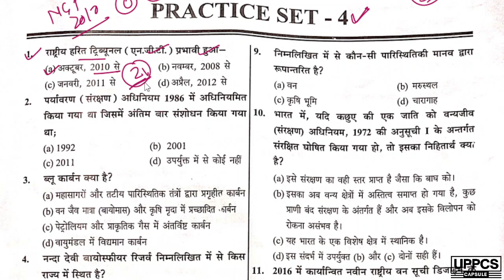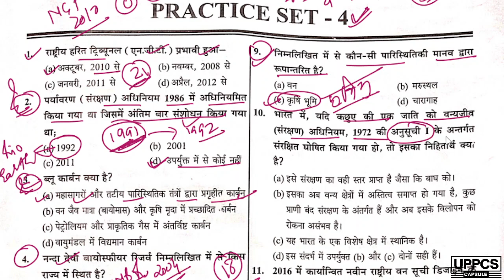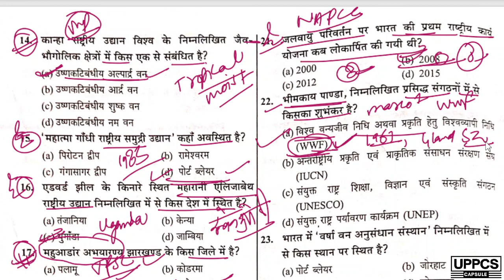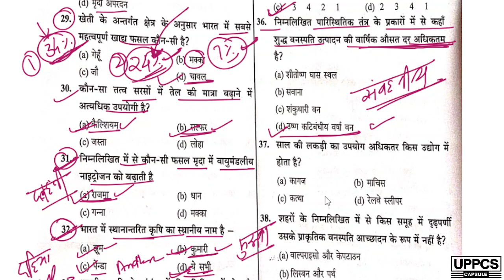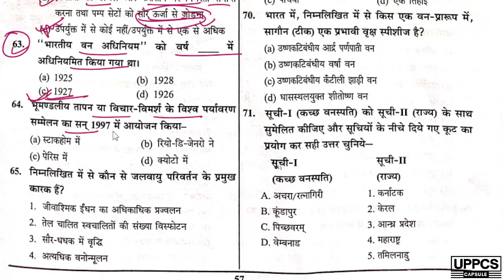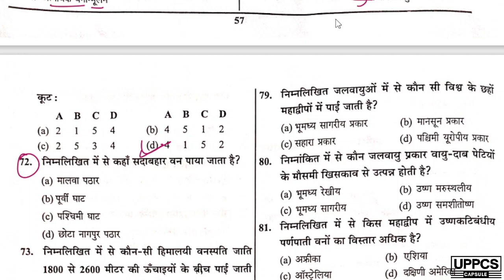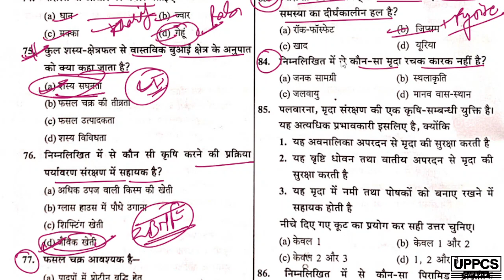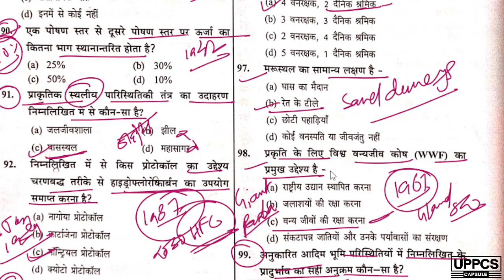Practice Set -4 | van daroga test series | up van daroga syllabus | van daroga cutoff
Expected Cut-off
Job Profile, Salary, Promotion की पूरी जानकारी

upsssc van daroga cut off
upsssc van daroga kitni merit jayegi
upsssc van daroga pet 2021 cut off
upsssc van daroga pet 2021 merit list

Mentors:

Abhishek Singh
• M.E. in Mechanical Engineering from National Institute of Technical Teachers Training and Research Chandigarh (NITTTR Chandigarh)
• Achieved 12th Rank in U.P. Board’s High School Merit List in 2006.
• Appeared in an Interview for the post of Lecturer in Mechanical Engineering Govt. Polytechnic conducted by UPPSC
• Written UPPSC-UPPCS Mains

Abhishek Dandriyal
• B.Tech, Mechanical Engineering
• 2.5+ Years of Industrial Experience